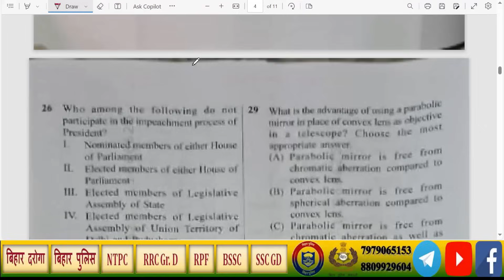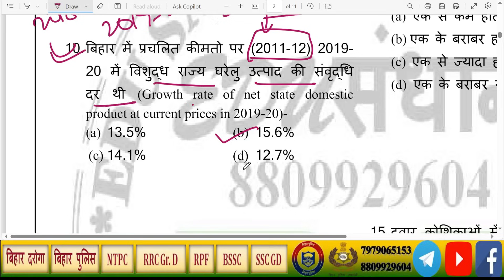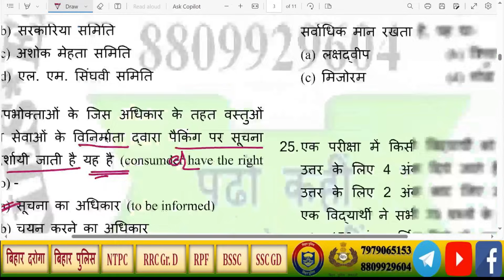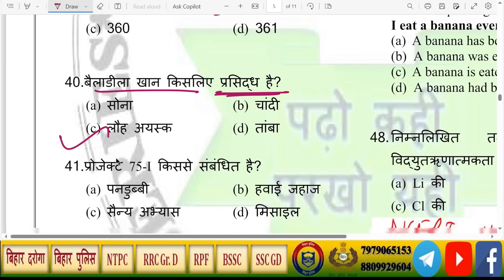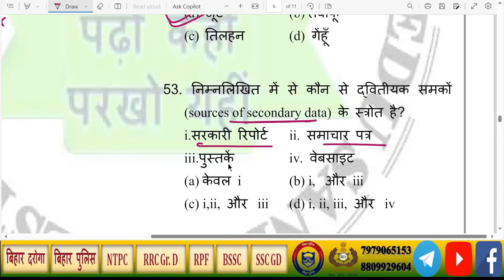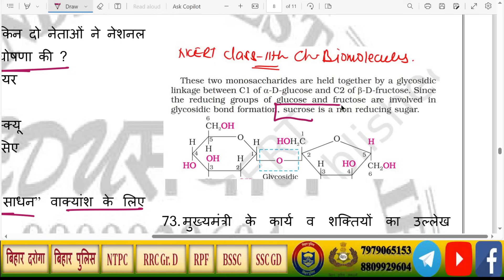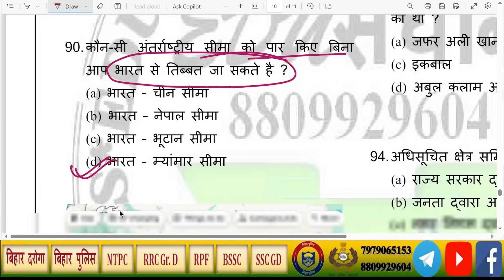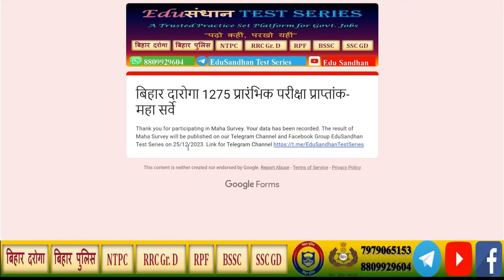बिहार दारोगा 1275 17 DECEMBER 23 ANS KEY| 1ST SHIFT| 100% CORRECT WITH NCERT REF| सबसे सटीक आंसर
Fill Mahasurvey Google Link for Cut-off prediction